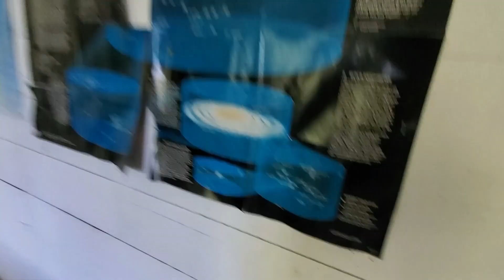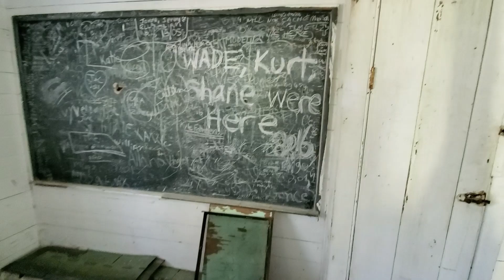Abandoned School House/Maintained by those who use it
A well maintained abandoned one room school house from circa late 1800's early 1900's. Many of these one room school houses dotted the rural Ontario country side and educated the children of the local farms. This one is used by off roaders, campers and a bird.